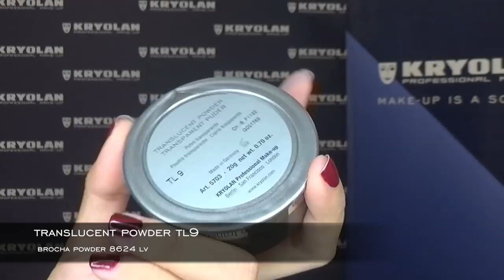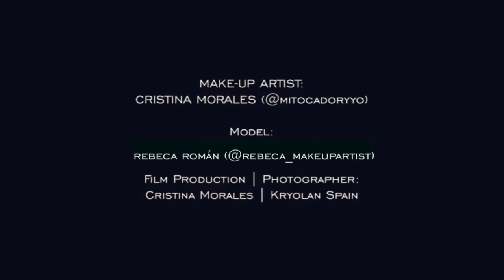STROBING: LUCES Y REFLEJOS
Tutorial de TECNICA DE STROBING

PRODUCTOS UTILIZADOS:

HD MICRO PRIMER
SUPRACOLOR FS64
SUPRACOLOR 576
BROCHA CONCEALER 8714LV
BASE VITACOLOR
BROCHA POWDER 8640LV
BRUSH-ON CONCEALER
BROCHA HIGHLIGHTER 8536LV
SHIMMERINF EVENT FOUNSATION “SILVER”
TRANSLUCENT POWDER TL9
BROCHA POWDER 8624LV
CONTOUR PENCIL “906”
EYESHADOW MATT: HIGHLIGHTER, SUNLIT y SUDAN
BROCHA 8508LV
ILLUSION “VELVET”
BROCHA EYELINER 8705LV
MASCARA COLOR INTENSIFIER “BLACK”
EYEBROW POWDER PALETA
GLAMOUR GLOW “BLUSH MAUVE”
PREMIUM POWDER BRUSH 35MM
LIP ‘N CHEEK “TULIP”
BROCHA CONTOUR 8105LV
ULTRA SETTING VAPORIZER

Instrumental Music to Relax, Study and Work - Snowy Woods - relaxdaily N°064